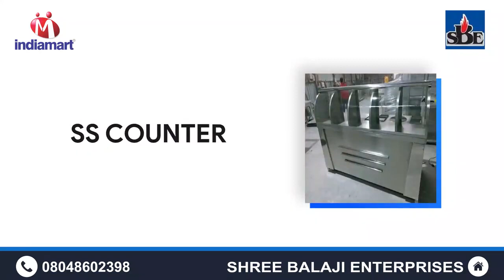Hotel/Restaurant Kitchen Products Idea/Designs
We are Manufacturer & suppliers all type of commercial / Hotel / Restaurant / Canteen kitchen equipments in stainless steel

*Shree Balaji Enterprises*
Sr.No.2/1, Mangdewadi- Katraj Near Indian Oil Petrol Pump, Pune-satara Road, Katraj-Pune-411046

*IF YOU REQUIRERED ANY EQUIPMENT*
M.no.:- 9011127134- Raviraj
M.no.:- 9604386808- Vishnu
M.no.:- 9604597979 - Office